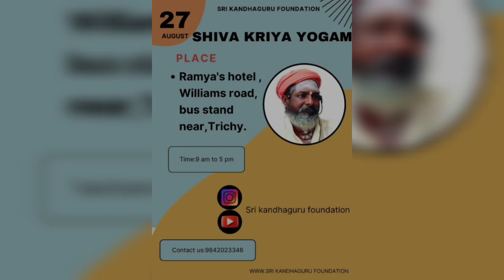இந்த வீடியோவை பார்த்தால் உங்கள் பாவங்களை எளிதாக நீக்கலாம்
This is our first try to discuss and explain about  Kriya yogam. Our motivation is to spread this secrets of Kriya Yogam

This art was given by Shri Maha Avatar Babaji Maharaj , and also he initiated this Kriya  yogam to many of his disciples Like Shri Shama Charan (Lahiri Mahasaya), Shri Yuktheswari ji, Shri Paramahamsa Yoganadha  etc...

According to our experience, Kriya yogam is the one and  only art to solve all our problems in this materialistic life.

Those who are interested in attending the special Kriya Yoga training (online class also available) of Sri Khandaguru Foundation should contact the following number for class booking

Google pay , phonepay , Paytm : 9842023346

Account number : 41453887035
Bank Name: State Bank of India,
Name: Sri Kandhaguru Foundation,
Type of Account : Current Account
IFSC Code : SBIN0007589
Branch: Chittar
For Phone Pay/ Gpay